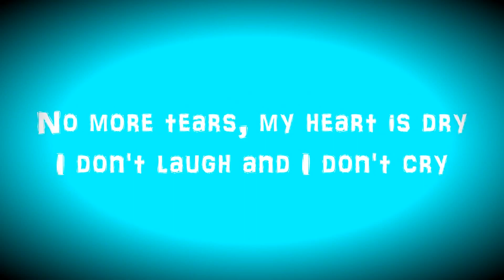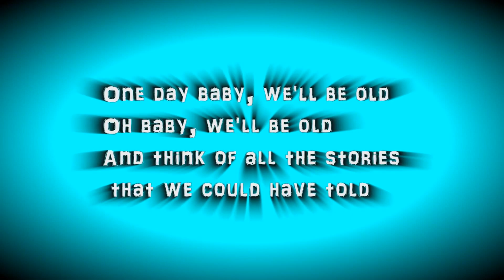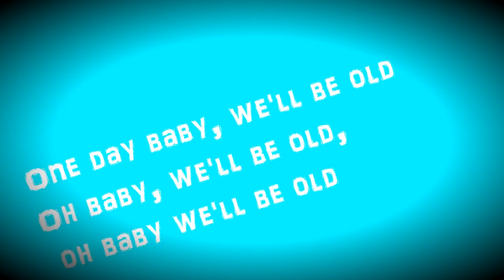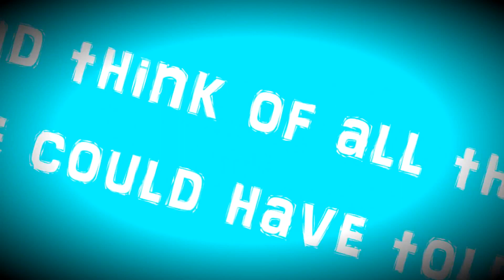Asaf Avidan - One day / Unofficial Lyric Video - Reckoning Song (Wankelmut Remix)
Asaf Avidian One Day ©
One day baby, we'll be old
Oh baby, we'll be old
And think of all the stories that we could have told
(x2)

No more tears, my heart is dry
I don't laugh and I don't cry
I don't think about you all the time
But when I do  I wonder why
(4x)

(x6)
Oh baby, we'll be old, oh baby we'll be old

Oh baby, we'll be old, oh baby we'll be old, oh baby we'll be old

(2x)